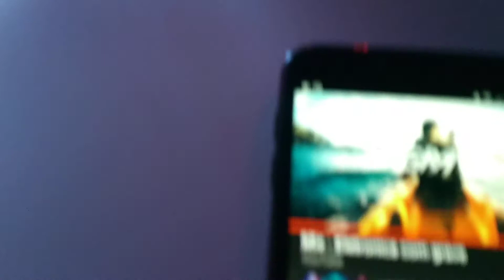Remessa concluída. Encomende já a sua!**contato na descrição**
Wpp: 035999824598